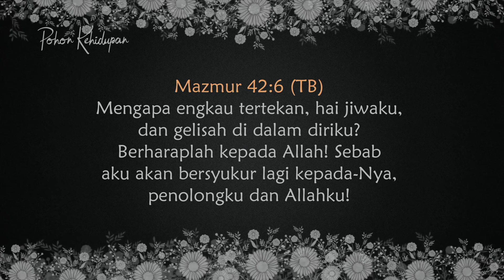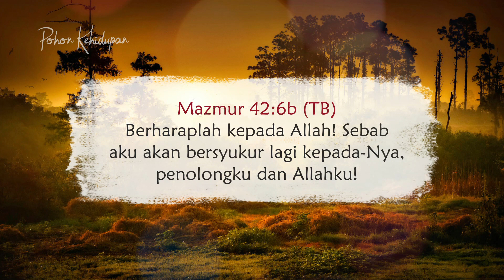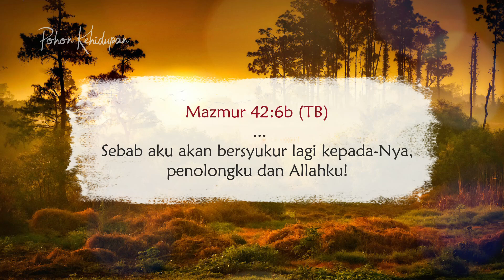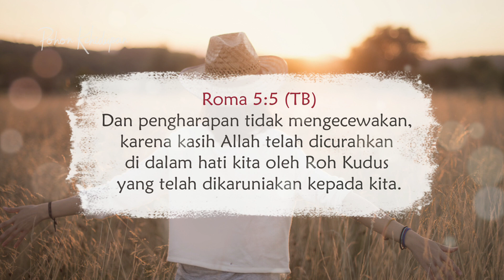Doa Pagi - Mengapa Engkau Tertekan Hai Jiwaku - Harapan Tidak Mengecewakan - Renungan Harian Kristen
Immanuel Yeremia